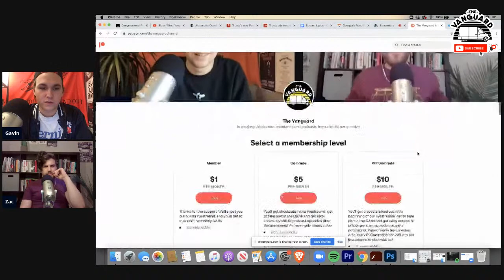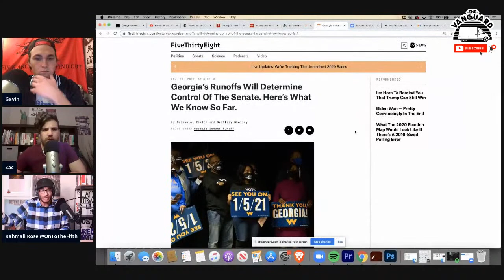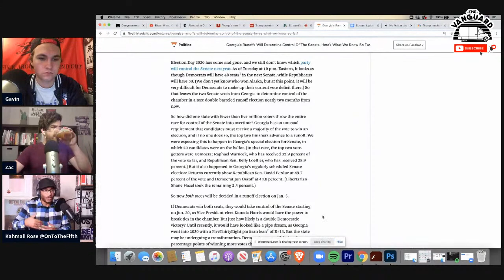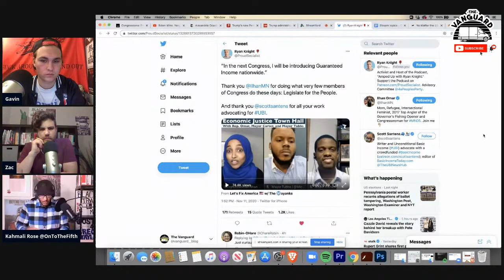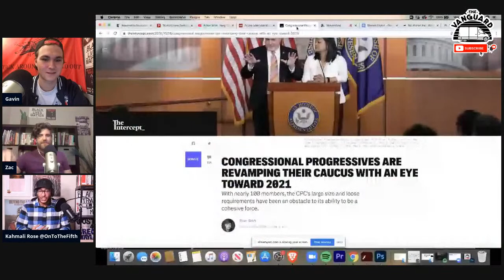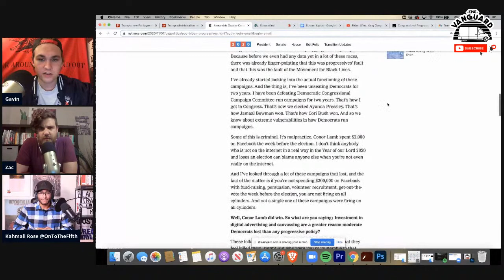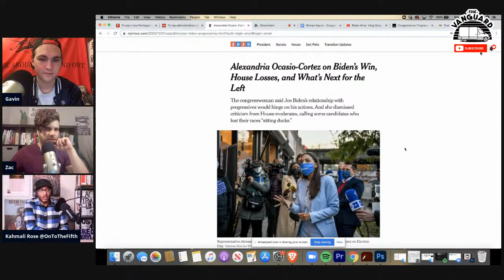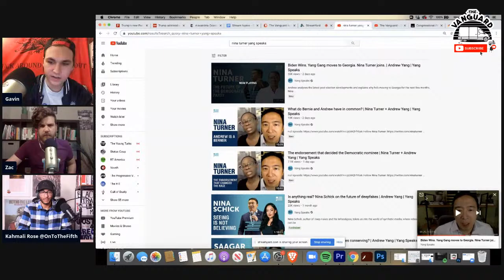LIVESTREAM: The Vanguard & Radical Democracy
Kahmali Rose of The Radical Democracy Show joins Zac & Gavin for a livestream to discuss recent news, including Trump contesting the election, Biden’s Covid Plan, Nina Turner and the Movement for a People's Party.

Kahmali Rose is the Content Editor for The Tim Black Show & Host of The Radical Democracy Show on YouTube and Twitch, where he covers news and politics from a Black Socialist perspective. You can find him on Twitter @OnToTheFifth